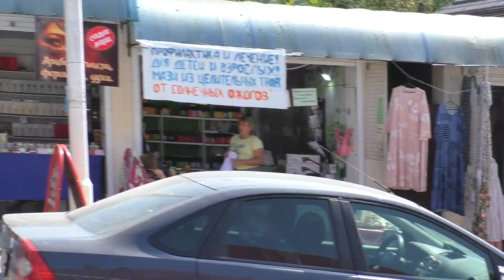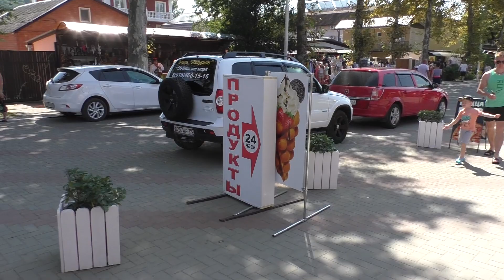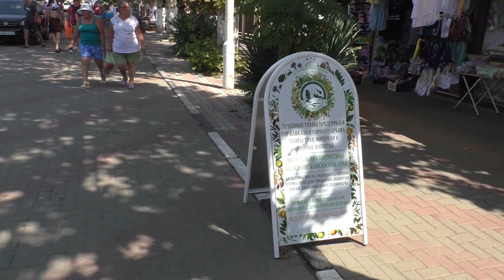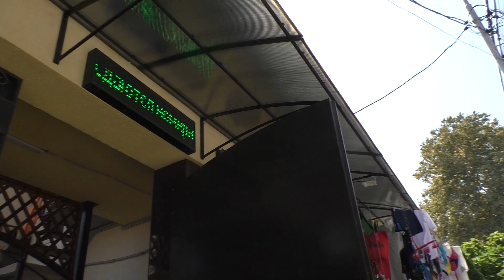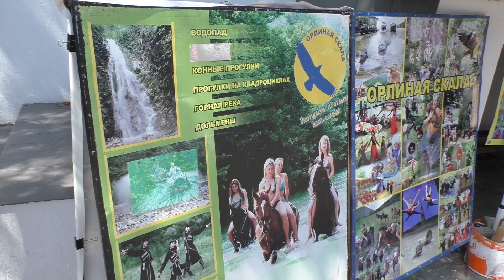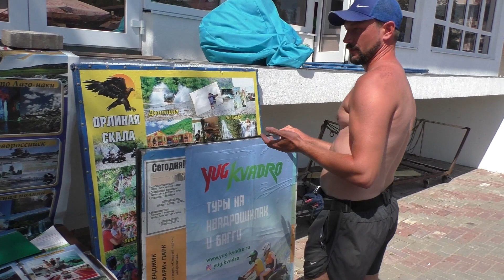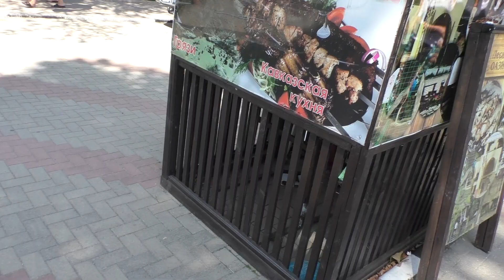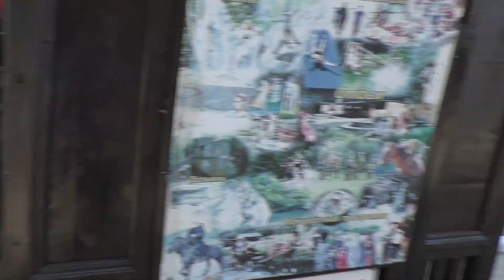🔥Архипо-Осиповка. #1. Торгаши потеряли берега и напали толпой, но получили по полной ответку🔥